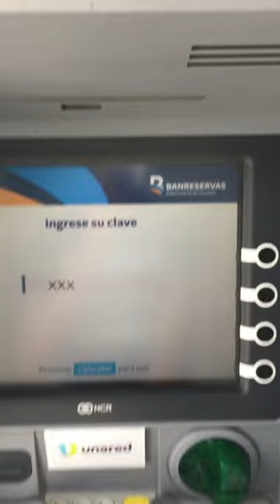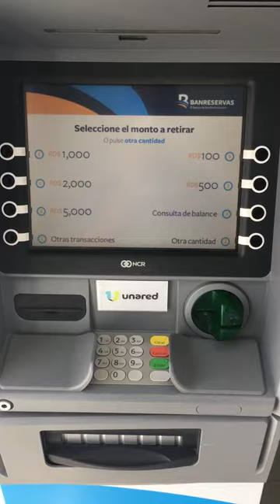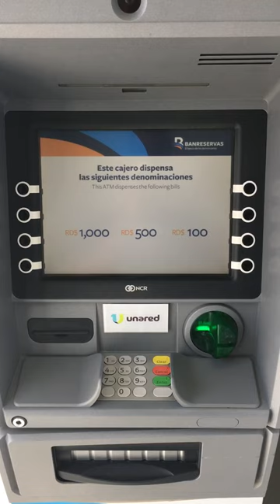Cómo retirar dinero del cajero automático del banco Banreservas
Los pasos para sacar plata del cajero son:

Insertar la tarjeta de débito e ingresar tu clave de 4 dígitos.
Seleccionar la opción “Extracción o Adelantos”
Seleccionar la cuenta desde la cual se debitará el dinero.
Elegir el importe a extraer.
Ingresar la clave alfabética de 3 letras (en algunos casos se solicita).
Retirar el dinero y finalizar la operación.
Tomar la tarjeta de débito que expulsa el cajero.